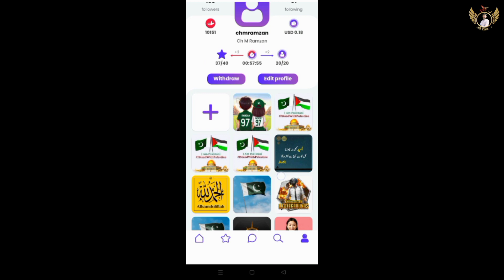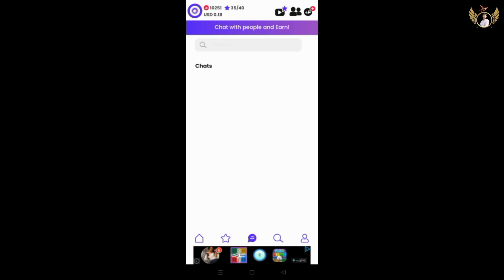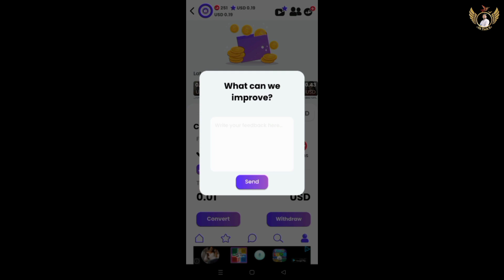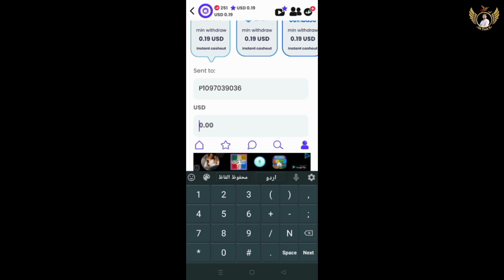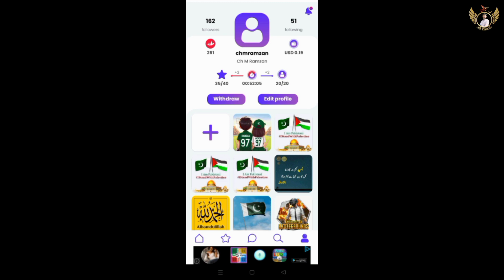Givvy Social App Earn Money || Givvy Payment Proof || Givvy app withdraw || Make Money online